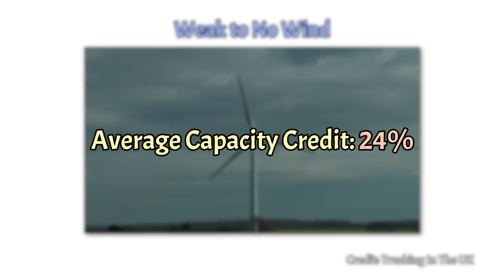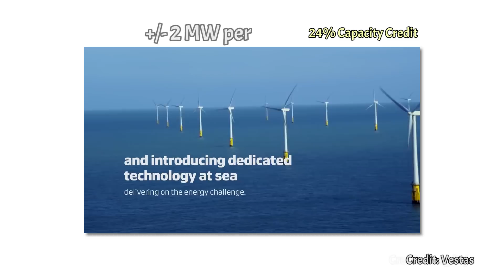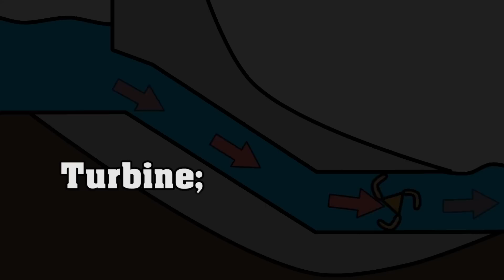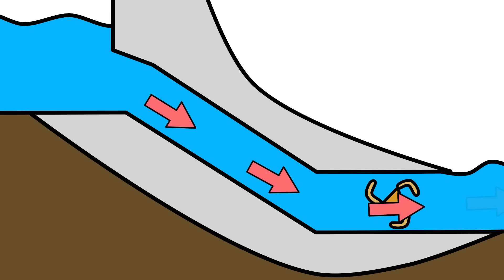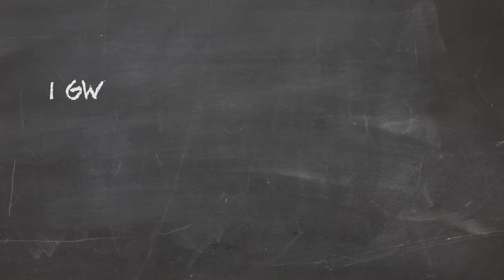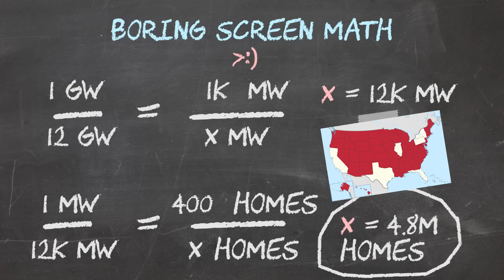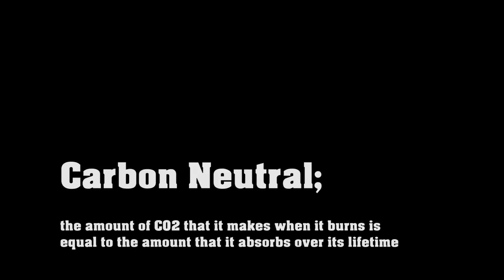What Are Issues With Renewable Energy?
0:00 - Intro
0:30 - Why aren't we using 100% renewable energy?
0:45 - Interruption #1
1:23 - Definition for:  Capacity Credit
2:45 - Will our CO2 emissions always be high?
3:38 - Interruption #2
4:33 - Why isn't the US & other countries building more hydroelectric & geothermal power plants?
4:58 - Definition for: Turbine
5:48 - Interruption #3
7:48 - Kyle answering "Why haven't we converted more Unpowered Dams?"
8:14 - Interruption #4
9:07 - Kyle answering "How does power get to my home from a distant plant?"
10:44 - What would a 100% USA look like?
10:55 - Kyle answering "What would a 100% USA look like?"
13:10 - Exploring other energy sources
14:11 - Conclusion
15:03 - Ending
15:49 - Intrigue

Music
Who Knows - NICOCO
Pizzy Walk - NICOCO
Heavy One - NICOCO
Curious Process - Pondington Bear
The Dream - Project 5am
Just Wait - Jabril Ashe